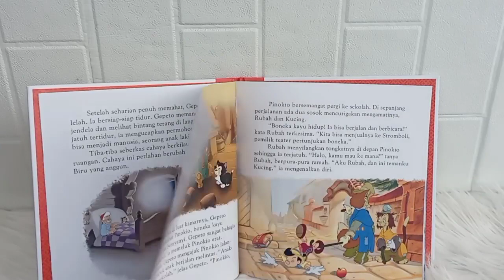Buku Cerita Disney Pinokio (Bahasa Indonesia - Original)